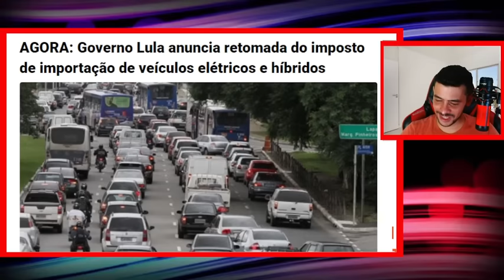ULTIMAS NOTICIAS DO DIA 10/11/2023